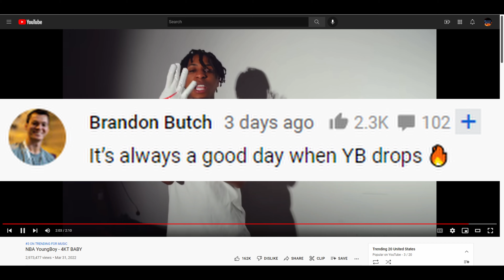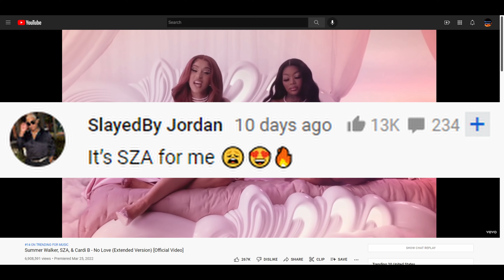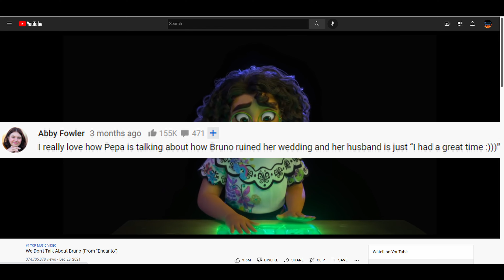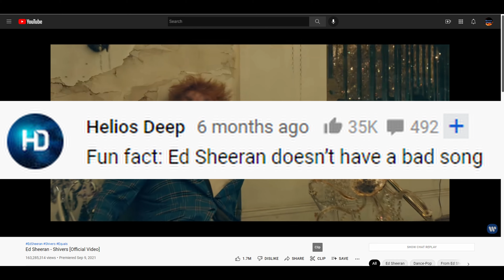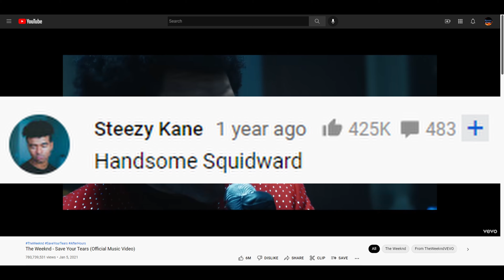Music April 6 2022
This is a video of 25 of the most popular comments for music videos on YouTube.  This channel will post the 25 most popular comments for music, movies & TV shows, fashion & beauty, cooking & DIY, gaming, sports and kids channels, one video per day on a different subject.  Part of the net profits will go towards charities, and the more subscribers the channel gets, the larger the percentage the charities will get.  Watch the end of the video for more information.  In the meantime, check below for the links to the videos and the Comment Heroes who made them!